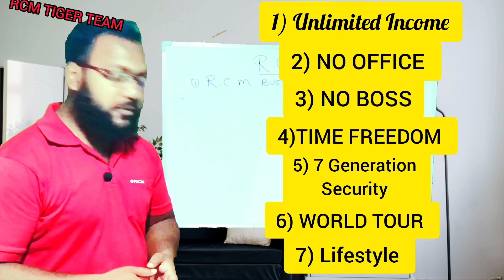এই সুবিধা আর কোথাও পাবেন না I শুধু মাত্র আর সি এম এ পাবেন I Rcm business 7 Point I Sohel Rana Rcm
NETWORK MARKETING
DIRECT SELLING MARKETING